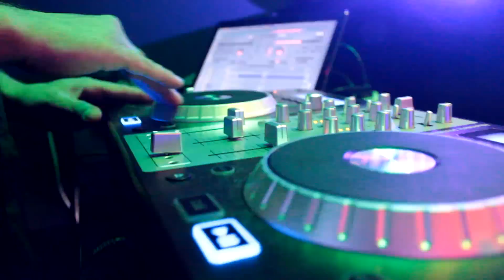***CHRISTMAS IN BLACK ! *** 26.12.2014